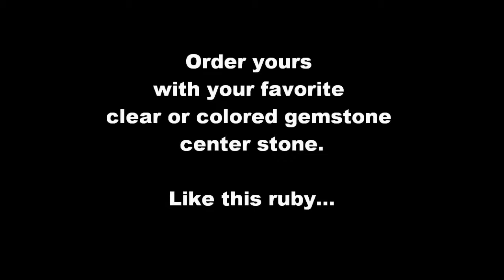KI-117763 18k Chatham lab-created 6.5mm round ruby engagement ring with natural diamond halo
This amazing gemstone engagement ring features a 6.5mm round gem quality Chatham-created ruby atop a designer mounting featuring .38 cttw. natural round and baguette diamond accents. The filigree design on the sides of this engagement ring make it extraordinarily beautiful. The shank tapers from 5.5mm to 2.5mm, the gallery height is 5mm, the halo is 10mm in diameter. This elegant ring also an open side gallery and fancy cut out under gallery.  It can be mounted with your favorite stone.